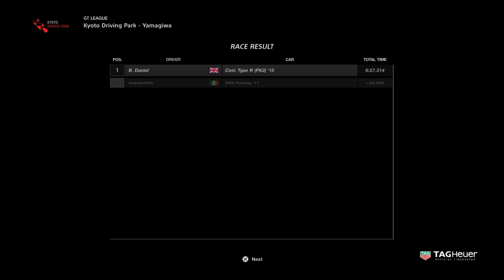Gt sport take 2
Forgot to save the clips .Goes to show how tired i am